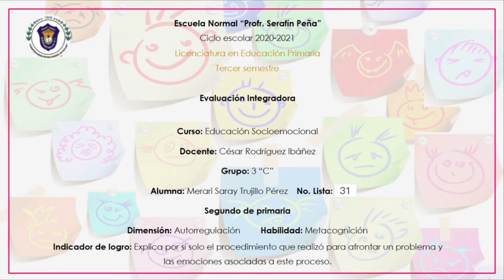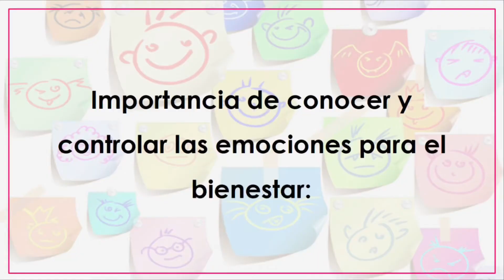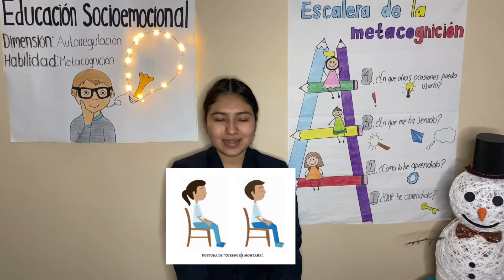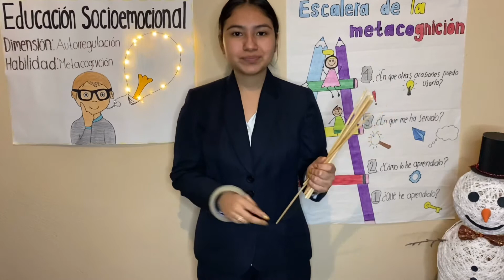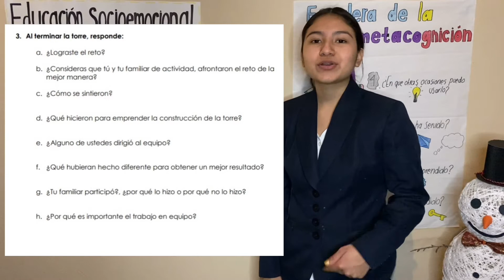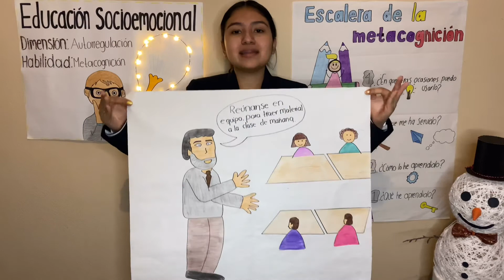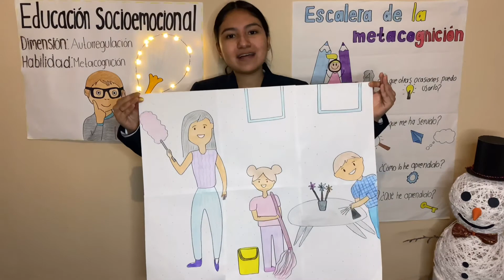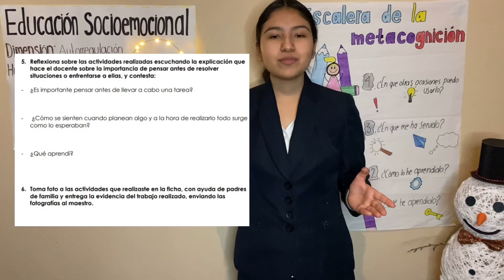31. Merari Saray Trujillo Pérez